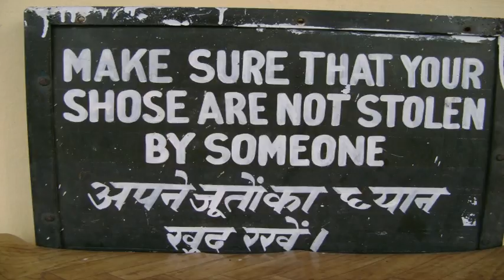Having a field day in Dharamshala